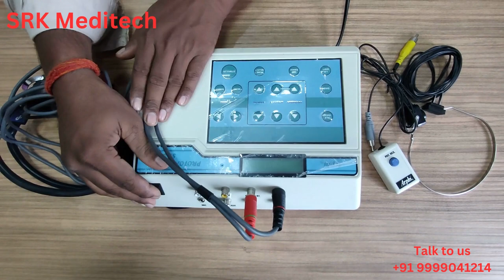Proton DX 4 Audiometer By SRK Meditech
An audiometer is a medical device used to assess an individual's hearing abilities. It presents a range of sounds at different frequencies and volumes to the person being tested, and the individual responds to indicate when they hear the sounds. This allows healthcare professionals, particularly audiologists, to determine the patient's hearing thresholds and diagnose any hearing loss or hearing-related conditions.